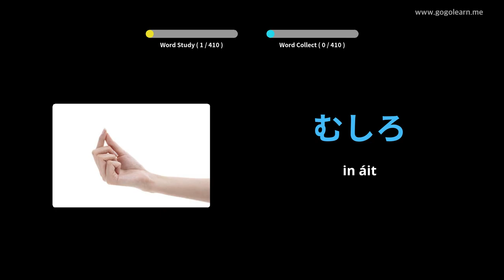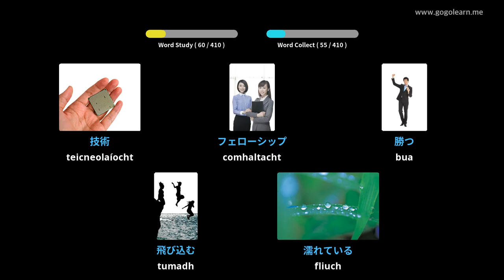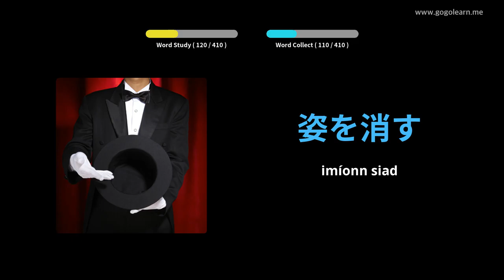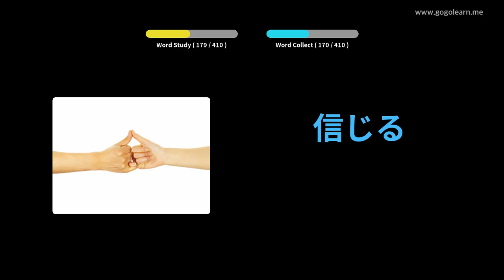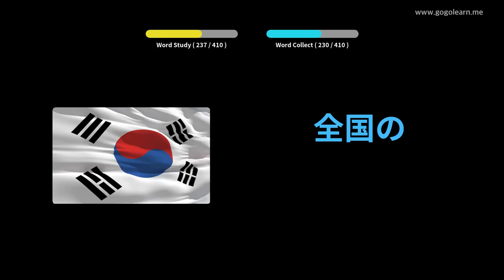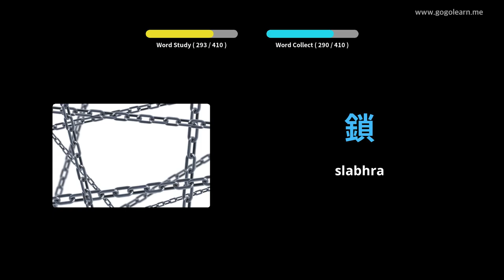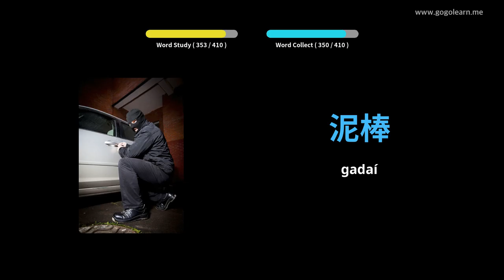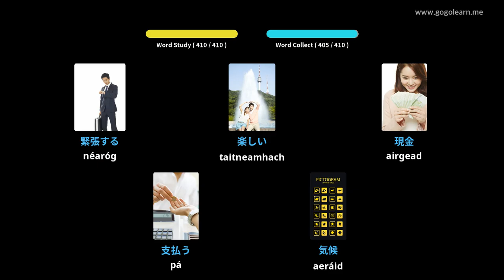Meánscoil Stór Focal na Seapáine 2 | Golearn